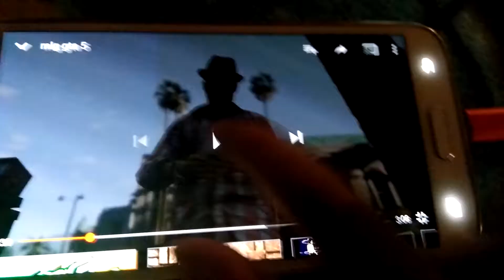SO MANY GUNS (slow motion)